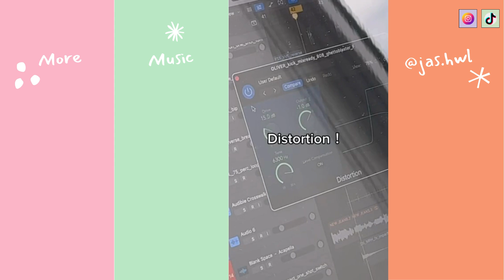激戰 南山高中 vs 光復高中【2024興富發登峰造極青年籃球邀請賽】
🛸南山高中65🆚59光復高中🛸
兩隊最高得分的選手為
南山高中 謝旻耕 12分
光復高中 謝昀達 16分

本系列賽事影片所有權為中華文化教育暨體育交流促進會擁有∥∥
本活動為學生賽事，不做任何營利行為∥∥